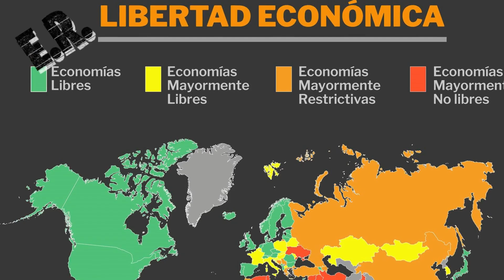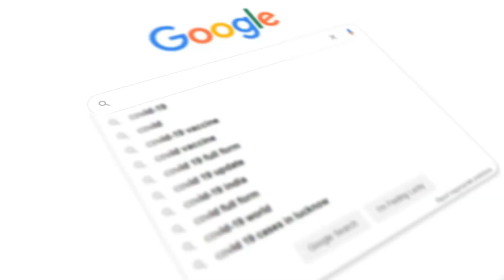Libertad económica en BOLIVIA ❌ | Perú y Chile en los primeros lugares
Bolivia entre los tres países con menor libertad económica en Sudamérica, Chile y Perú son las naciones mejor ubicadas en la región. Venezuela y Argentina ocupan los últimos lugares.